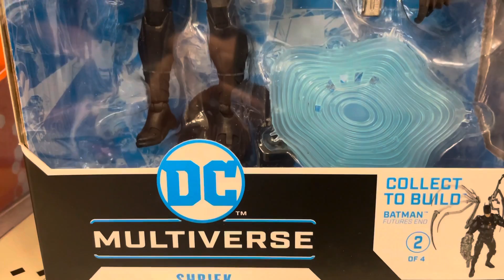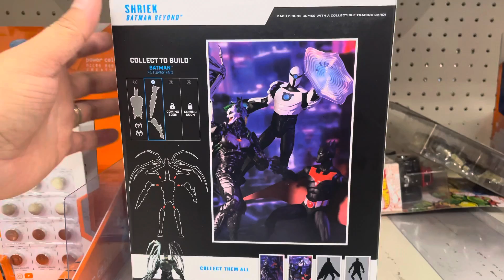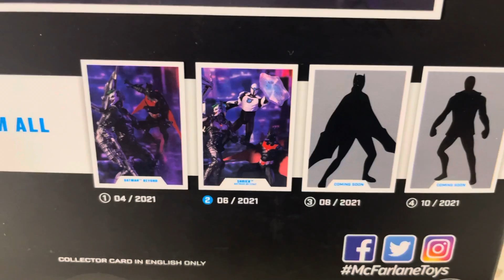Mcfarlane DC Multiverse SHRIEK Action Figure With Batman Futures End BAF Piece